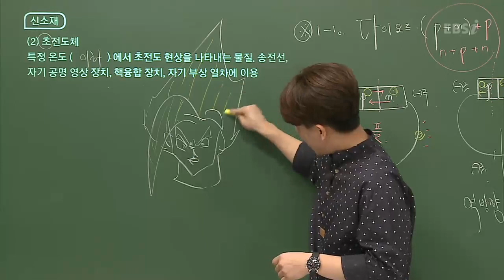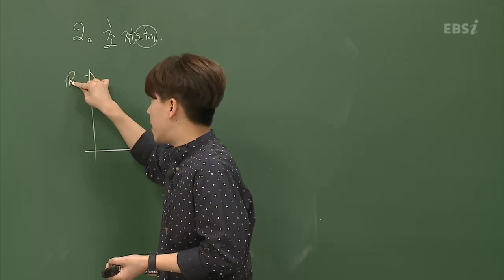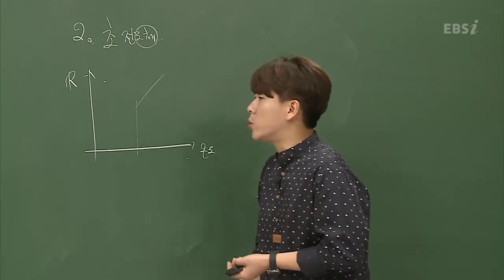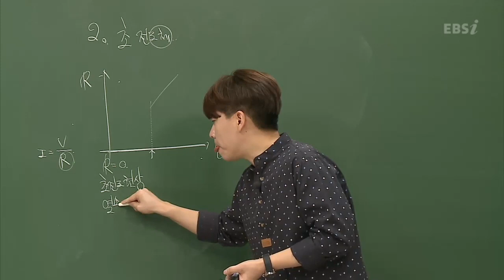강의 중에 갑자기 에네르기가? | 신영철, 과탐, 화학, 초전도체, 초전도현상, 드래곤볼| EBSi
영감이 떠오르면 그림을 그려야지! 분위기는 초전도체로 무르익는데...

초사이언 신영철쌤의 화학은?